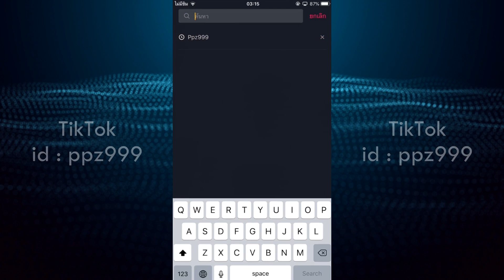Free Fire แผนที่ใหม่ ทะเลทราย ตึงจนต้องเล่นนอกวง